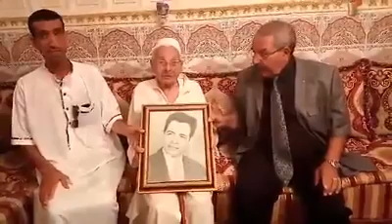زيارة الحاج المجاهد عياش بقالي من بلدية أغلال...28 اوت 2017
je  suis mezada ramdane  qui  aime le  youtoube